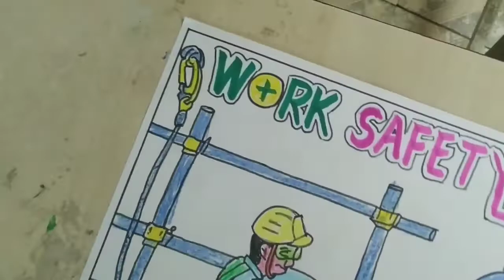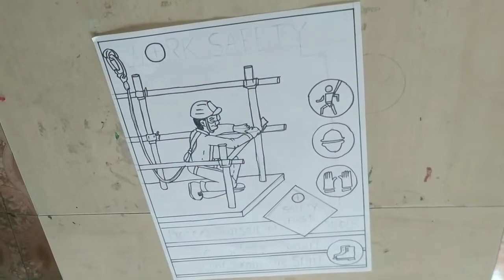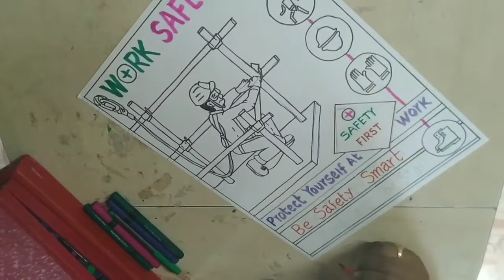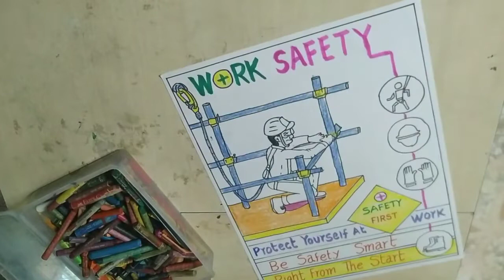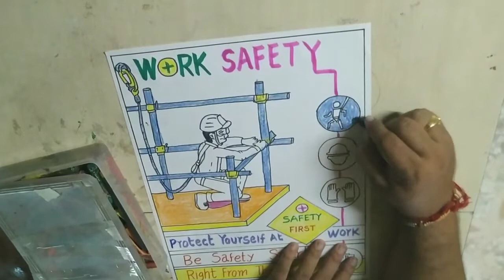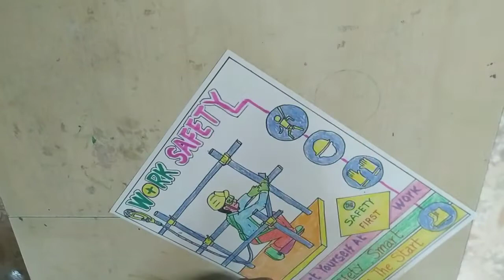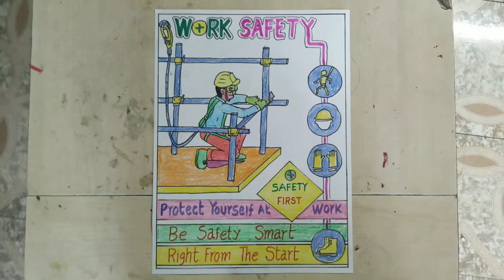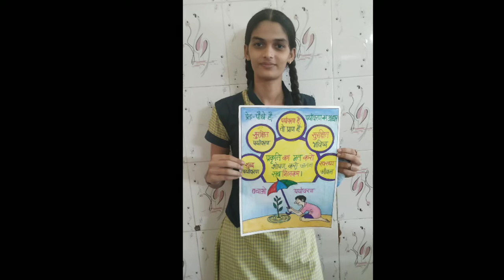safety first: How to draw work safety poster/ be Safety smart right from the start/ protect u.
Drawing teacher/
Graphics designer

workplace safety safety awareness drawing poster on safety protect your life save your life safety rules no ricks no careless safety awareness safety rules follow safety drawing safety poster safety art safety first save your life